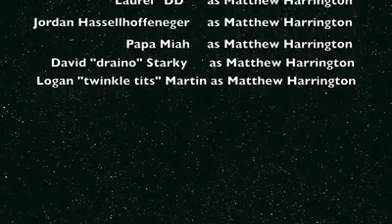I am Matthew Harrington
We are ALL Matthew Harrington